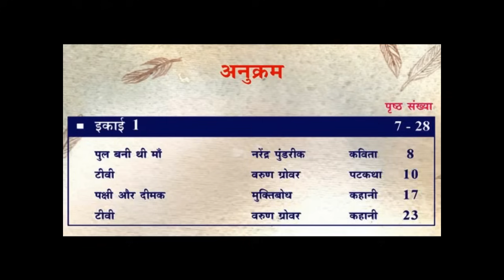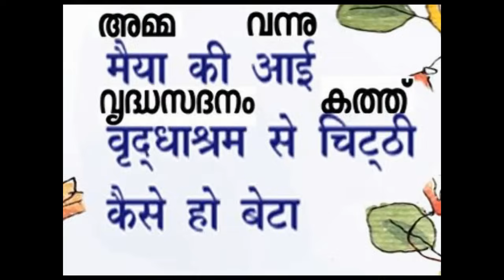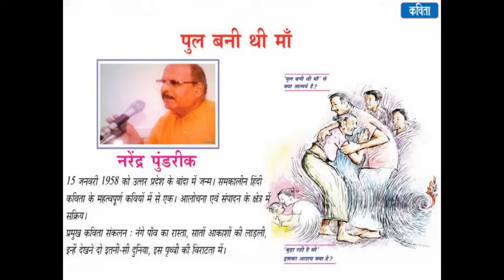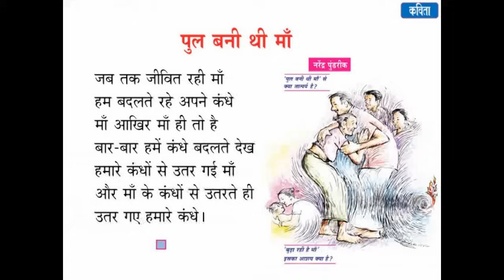Malayalam Explanation of 9th Standard Hindi Chapter 'Pul Bani Thi Maa' (पुल बनी थी माँ)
Malayalam explanation of 9th standard Hindi chapter 'Pul Bani Thi Maa'

The Session is taken by Aneesha N.